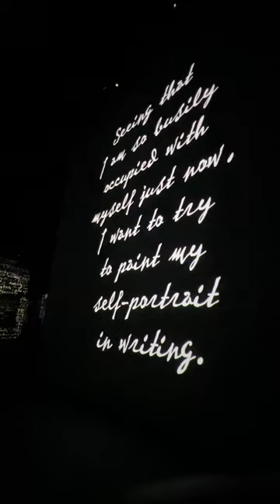Nge-Date Elit Tetep Irit!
Mau ngajak si pacar ke Van Gogh Alive Jakarta tapi takut overbudget ? Makanya, pake Kartu Kredit NYALA dari OCBC NISP! Bisa dapet cashback hingga 8% sepanjang tahun dan cicilan 0%!